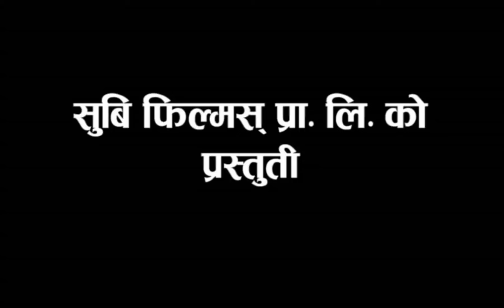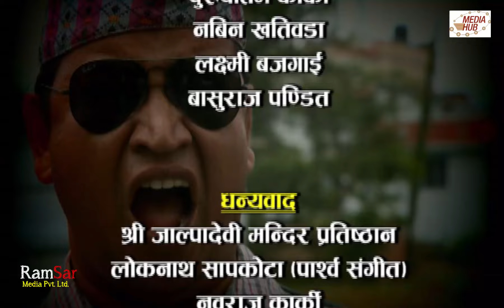Bhadragol, 27 May 2016, Full Episode 101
Copyright @ Ramsar Media Pvt. Ltd. Bhadragol is a nepali Tv serial broadcasting every Friday on Nepal Television. It is one of the most viewed television programs in Nepal. The show is produced by Subash Karki under the banner of Subi Films Pvt. Ltd.

Kumar Katel and Arjun Ghimire are the writers and Shankar Acharya directs the show. The story is based on rural lifestyle and lower middle class people.The show stars Subash Karki, Arjun Ghimire, Kumar Katel, Shankar Acharya, Rakshya Shrestha and Hari Niraula and Sagar Lamsal as main Character.

Production: Media Hub Pvt. Ltd.
Production Advisor: Som Dhital
Banner: Subi Films Pvt. Ltd.
Director: Shankar Acharya
Producer: Subash Karki
Writers: Arjun Ghimire, Kumar Kattel
Editors: Rajendra Manandhar, Rabin Bhatta
Camera: Sagar Khadka
Transportation: Surendra Sharma
Makeup: Ganesh Khadka
Singer: Rajesh Payal Rai

Artists: Arjun Ghimire Kumar Kattel, Shankar Acharya, Subash Karki, Kamalmani Nepal, Rakshya Shrestha, Madhu Sudan Pathak, Sagar Lamsal, Hari Niraula, Gobinda Koirala

This is Bhadragol's 101st Episode. It was aired on Friday, 27th May 2016 on Nepal Television at 8:50 PM.
All Digital Copyright exclusively owned by RamSar Media Pvt. Ltd. Bhadragol is a nepali Tv serial broadcasting every Friday on Nepal Television. It is one of the most viewed television programs in Nepal. The show is produced by Subash Karki under the banner of Subi Films Pvt.